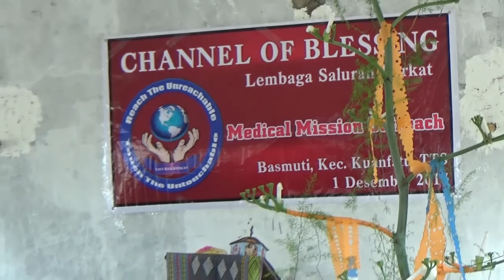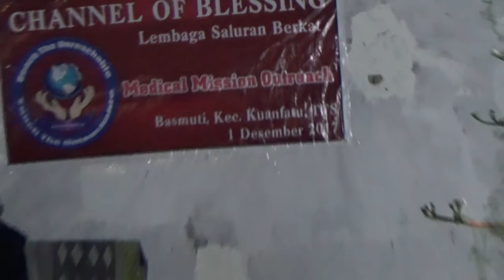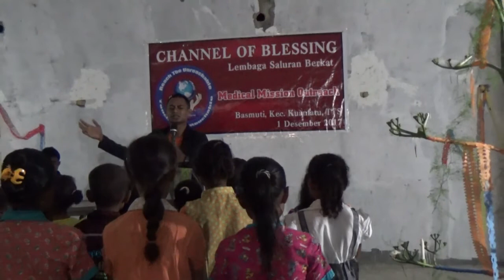LEMBAGA CHANNEL OF BLESSING - PELAYANAN DI DESA BASMUTI KUANFATU TTS